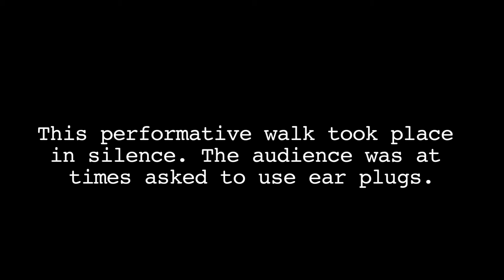Annessens Walk - A social choreography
This performative walk was created for the symposium 'Marche / Performance et Design Urbain' of the Académie Royale des Beaux-Arts de Bruxelles and the Université Libre de Bruxelles (ABRA + ULB). It took place 6 March 2011.

Concept, composition+guiding: David Helbich
Second guide: Shila Anaraki.
Camera: Jean-François Fontaine
Montage: David Helbich

The walk took 60 minutes, starting and ending at the Academy. The audience was asked to not talk during the walk and when indicated wear ear-plugs.